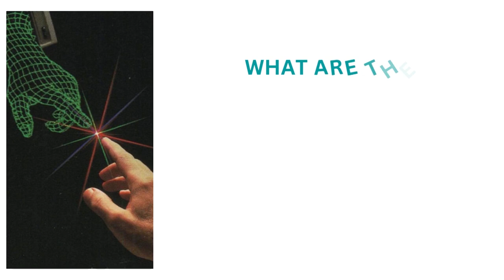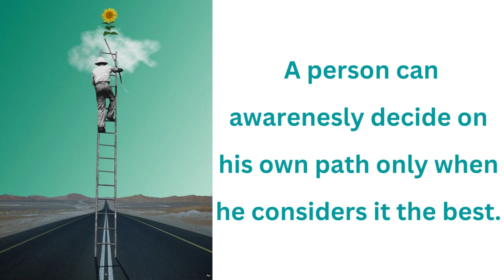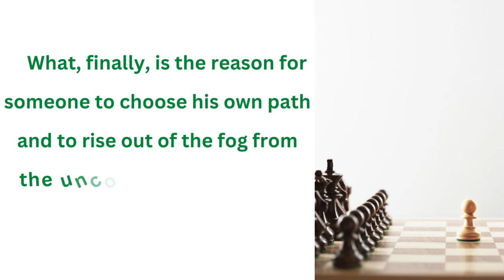WHEN PERSONALITY CAN NEVER DEVELOP – Goran Stevcevski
CONVENTIONS OF BEHAVIOR AND ACTION (protective walls are erected, effective images are placed, passable and wide paths are recommended, and abysses are avoided or bypassed).

A huge number of people do not choose their own path but a convention and therefore do not develop themselves but a method and a way of life at the expense of their own whole.